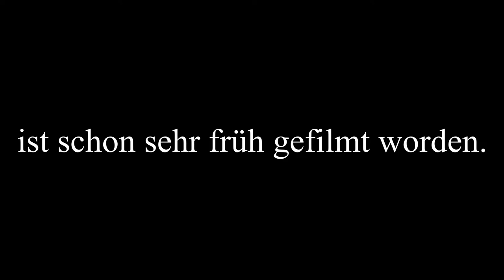Wir verzweifeln an Autonamen RÜCKWÄRTS!!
Um genau zu sein, war dies das erste Video, das ich nach meiner Umstellung zu Deutsch gefilmt habe. Es hat jedoch so viel Spaß gemacht, es musste ein Video werden.

2. ✘ Title: Scheming Weasel (faster version)

3. ✘ Title: Merry Go

4. Don't Turn Back von Silent Partner

5.  ✘ Title: Run Amok

5. BoogieBounce von Drew Banga